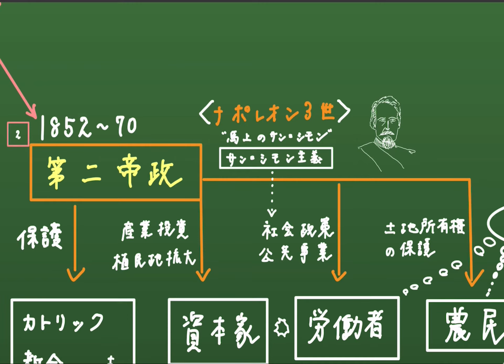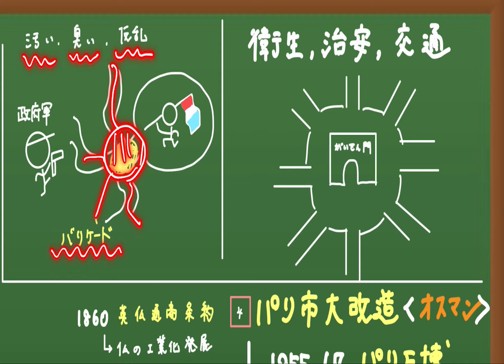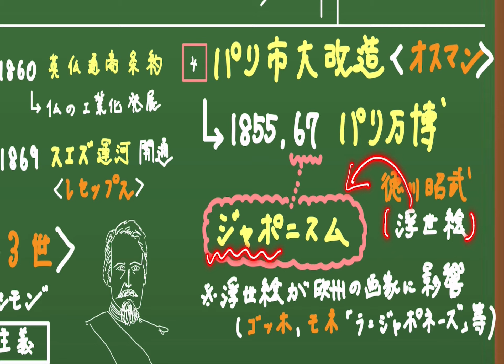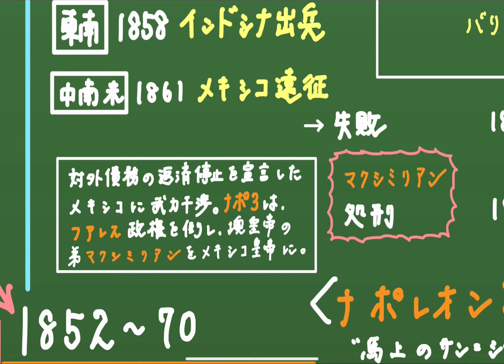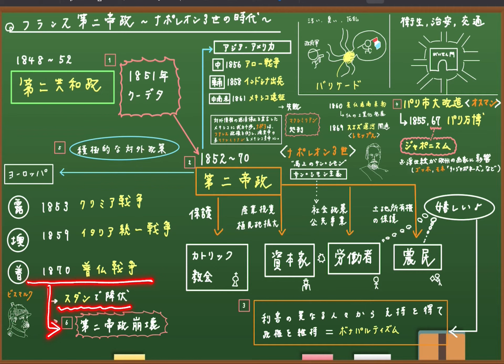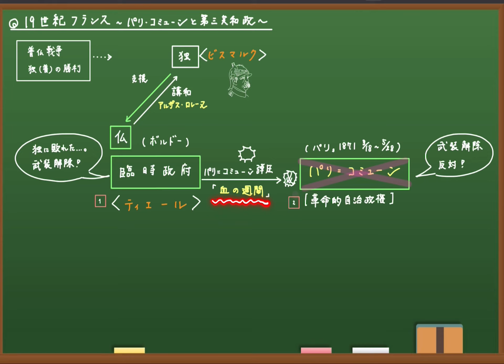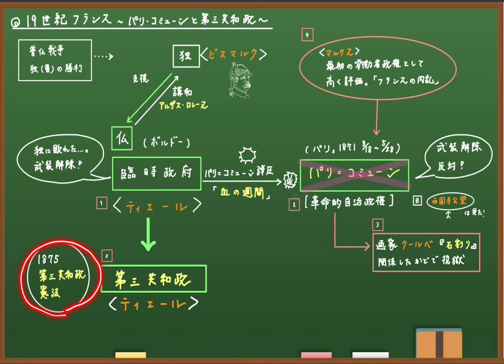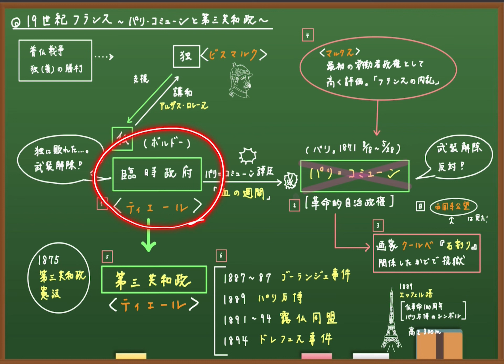【世界史】フランス第二帝政〜第三共和政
フランス第二帝政から第三共和政成立までです。

《チャンネルのその他動画》